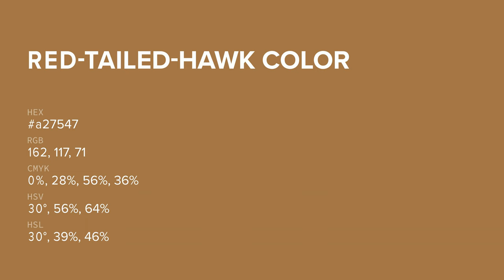Red-Tailed-Hawk color a27547 hex color - Yellow color - Cool color a27547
What color is Red-Tailed-Hawk ? a27547 hex color - Yellow color - Cool color a27547

Hex a27547 Color Code is also known as Red-Tailed-Hawk color.